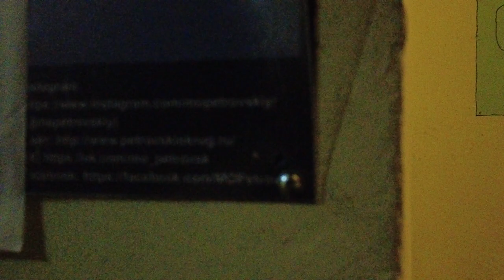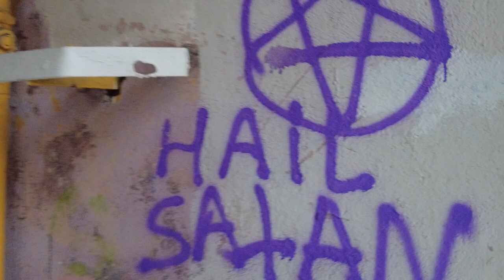St. Petersburg, Walking tour along the Petrograd side, Russia (Shamsheva Street)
In this video, I'm sharing a walk around Saint Petersburg, Russia. I walk the Petrograd side, from Leo Tolstoy Square to Big Avenue, and then down Ordinary Street. If you're interested in visiting Saint Petersburg, this walk is a great way to get started. I cover a lot of the main attractions in this walk, including the iconic Peter and Paul Fortress and the Hermitage Museum. If you're a fan of architecture, this walk is a must-watch!